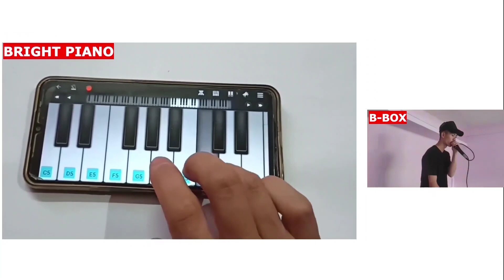Dy Bars - "WILL"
first of all sorry for late upload🙏🙏,

,I can't believe , it took more than I ever thought.
but finally we're here. during the making of "will" every single day a new problem(be it personal or technical) came up, it felt Like the whole universe is against me!!. but atleast we're here finally. I gave my best and hope y'all will enjoy 😊❤️. comment down your opinions below in the comment section.

I tend to put out more vids like this❤️.

everytime I get that notification "one new subscriber added to the channel" it makes me real happy 😊😊

Stay safe my fam❤️

and to be honest, o could never have done this alone!
I repeat NEVER, So thanks to:

 TENZING PISA,
TANYANG NITTIN
and MOBYA LENTO

 for helping me shoot the video , supporting me and appreciating the concept.

you can follow TANYANG NITTIN 🖤 here

You can follow MOBYA LENTO 🖤 here

lyrics:
 verse 1

 see Anybody watching this I want you tolisten , see every single day I wake upwith a mission tryna build up future tryna fullfill my vision.and if you're afraid to fall, then bro letne tell ya  that one moment of success really worths thousand failure.you can't
 expect no help ,you gotta do it by yourself .you gotta keep trying untill your last breath. And  it hurts when you fall but you gotta get back . Take rest when you're tired but you never ever quit.If you fall down today, tomorrow you repeat. There's nothing in between it's just you and your dreams .even the tallest building you see is made up of bricks ,even the thickest book you read is made out of sheets . Your life is like a lock and only you have thekeys.no surrender no retreat. If ithurts let it hurt ,if it bleeds let it bleed but accept bo defeat. I know it's hard to believe when everybody's doubting, I know it's tough to go ahead wheneven the closest one is laughing ,but you ain't gotta stop here ,you justneed to learn , even when you're aloneyou gotta stand firm aight.

verse 2

See, I don't even know you but I Still believe in you

So let's trust eachother and exchange our shoes

I chose to do music ,you choose whatever you want,

Whatever you like  but just keep on moving

. see there

 is no man who has never ever failed, see there's no

 person who has never been through pain.everybody

 falls ,life is full of highs and lows But that doesn't

 mean that we never stand again.for me it's so simple.

If there is no pain then there is no gain. And when you

 are at your highs, they'll treat you so nice but never

Take a risk over their advice. Cause when the things

 go wrong only you pay the price. Nobody's gon get

 you ,nobody understands , it's only in your hand to

Bring a little change , so be a Little brave and break

Through this cage, show em what is craze.

No rest ,extra work , discipline and honest.

Never quit ,learn from the lessons and keep patience

Hard-work, focus more , speak less and listen more.

No rest and work more untill you're at the top .

And last but not the least ,work more than extra but

Don't forget to live. Just keep your hope alive , it will

Alright .enjoy your today ,no pressure and no worry

Cause tomorrow never ever guaranties to nobody!